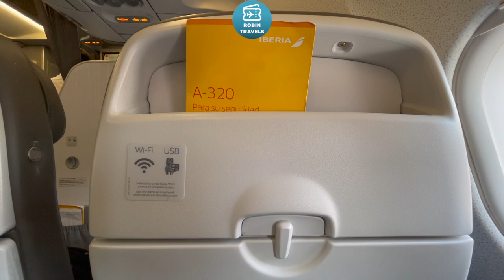LOS A320 HAN VUELTO! | TRIP REPORT IBERIA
Airbus A320 EC-IZH
Business Class Madrid-Seville
IB0566
Seat 2F